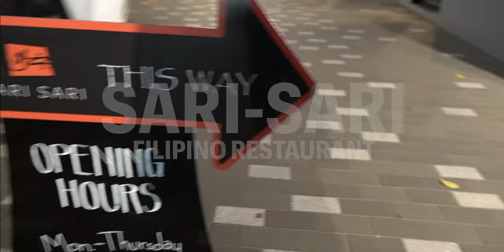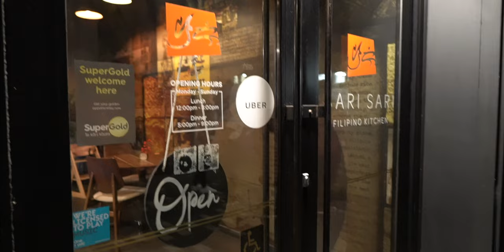Ate Lindsay Birthday Celebration